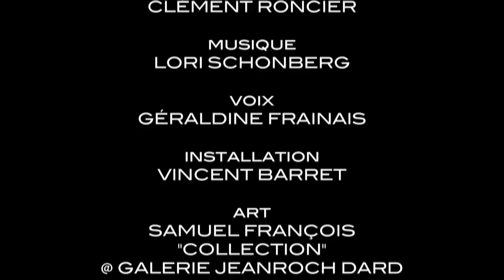La Lutte De L' Amour - EROTOKRITOS Spring - Summer 2011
EROTOKRITOS presents

LA LUTTE DE L'AMOUR
"The Struggle Of Love"

Fashion film for Erotokritos SS2011 Collection

Written & Directed by Antoine Asseraf

with
Hélène Barbry
Guillaume Varki
Erotokritos Antoniadis

Hair
Panagiotis Papandrianos @ CLM

Make-Up
Yannis Siskos @ Effex

Production
Hiromi Otsuka

D.O.P.
René Habermacher @ Artsphere

Postproduction
Clément Roncier

Music
Lori Schonberg

Voice
Géraldine Frainais

Installation
Vincent Barret

Art
Samuel François
"Collection"
Courtesy of Galerie Jeanroch Dard

Thanks
Galerie Jeanroch Dard
Balthazar Compain-Luttéral
Valérie Marcou
The Erotokritos Team